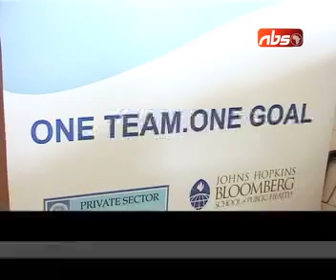PRIVATE SECTOR SEEKS TO SUPPLEMENT GOV'T ON HEALTH